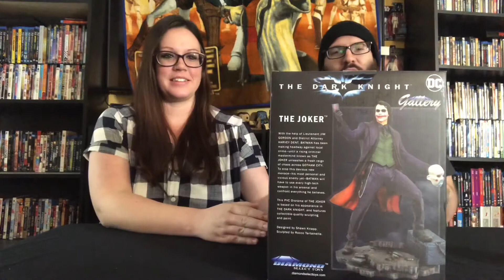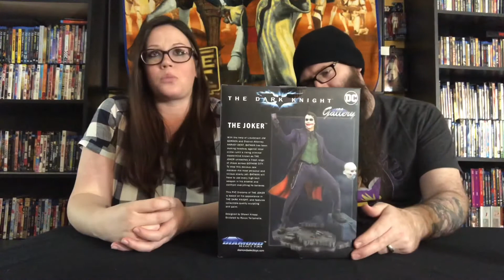GIVEAWAY UPDATE- 100 SUBS!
Hello there! Here are the instructions for the giveaway, but if you prefer reading them, here they are again:
1) PLEASE comment here, or go on our Facebook and privately message us with your username We only have some of our 100 subscribers usernames, and we want you ALL to have a chance to win!
2) Watch the drawing video we will release tomorrow, Sunday the 26th of January at 10PM Eastern Standard Time!
4) We will email you to confirm we received your address, and then we will email you with a tracking number once your prize has shipped.
5) Enjoy!
We are so excited to have any small amount of success for our little channel. We appreciate you all and love your comments as well!

May the films be with you